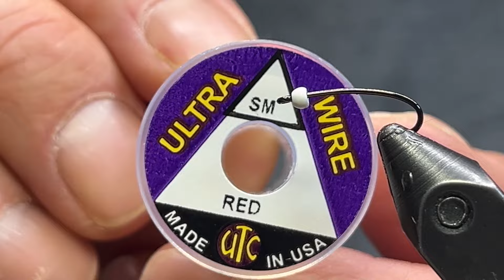The Green Lantern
5/64 white tungsten
#14 curved nymph
Red UTC 70
Sm red wire
Dark green Upavon buzzer wrap